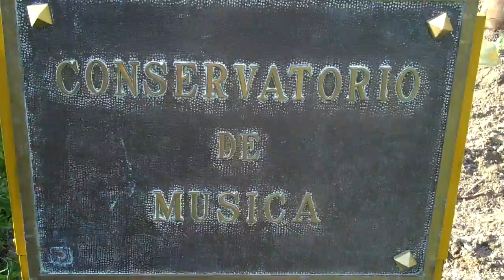Sound_Work_Players_005.MP4